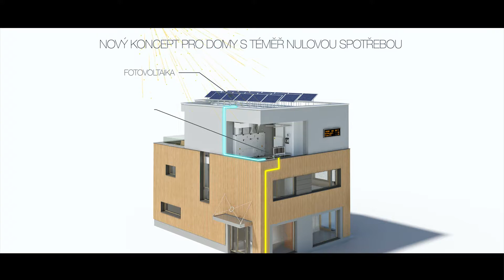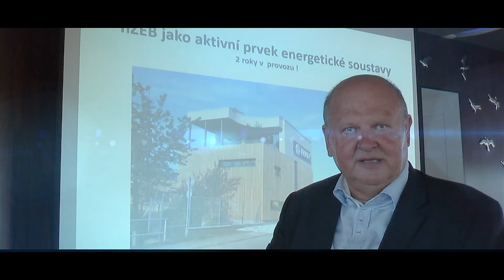Smart Energy Forum 2018 | Praha - FENIX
Na konferenci Smart Energy Forum 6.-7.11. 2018 v Praze se představí český výrobce elektrických topných systémů FENIX GROUP s unikátním projektem domů s téměř nulovou spotřebou energie.

S revolučním konceptem řešení budov jako aktivních prvků energetické soustavy vystoupí generální ředitel Cyril Svozil a podělí se o své zkušenosti s využitím velkokapacitní Li-Ion baterie v podniku FENIX. Registrujte se na Další podrobnosti najdete na